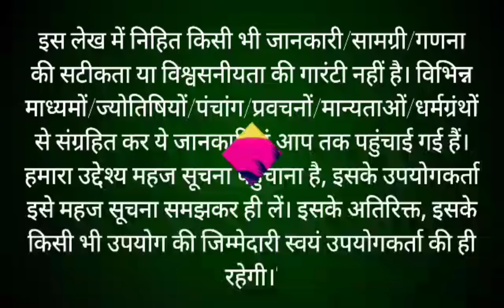पुत्रदा एकादशी व्रत का पारण कब और कैसे करें Putrada Ekadashi 2024 Vrat Paran Vidhi Date Time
पुत्रदा एकादशी व्रत का पारण कब और कैसे करें putrada Ekadashi 2024 Vrat Paran Vidhi Date And Time